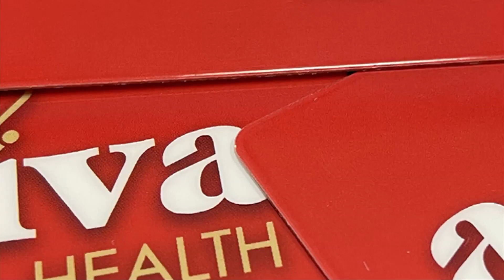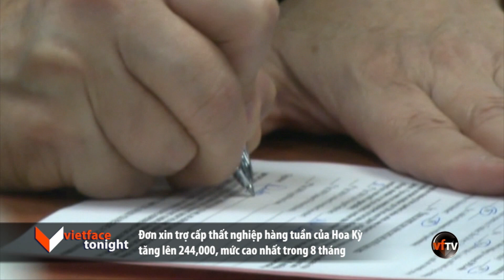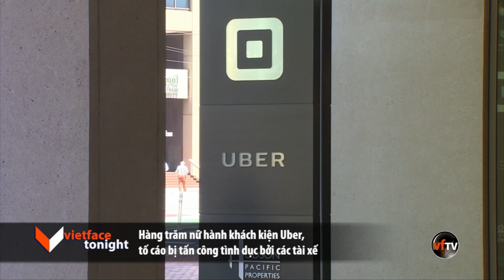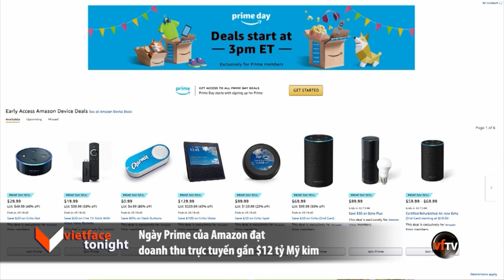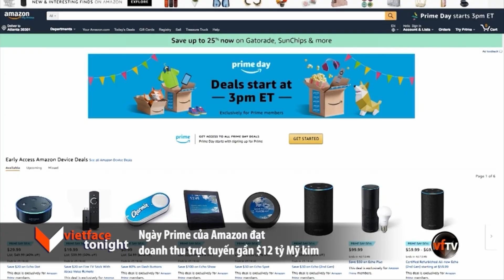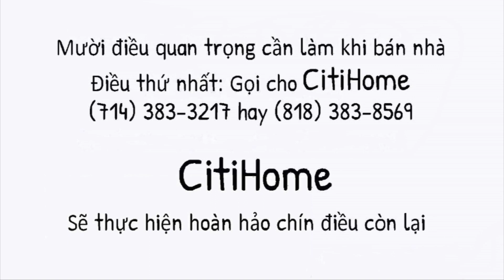VF Tonight | Cựu TT Trump cho biết đã quyết định về việc có ra tranh cử năm 2024 hay không | 7/14/22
1- Cựu TT Trump cho biết đã quyết định về việc có ra tranh cử năm 2024 hay không.
2- Vợ cũ cựu TT Trump, Ivana Trump qua đời ở tuổi 73.
3- Đơn xin trợ cấp thất nghiệp hàng tuần của Hoa Kỳ tăng lên 244,000, mức cao nhất trong 8 tháng.
4- Hàng trăm nữ hành khách kiện Uber, tố cáo bị tấn công tình dục bởi các tài xế.
5- Ý lâm vào khủng hoảng khi Tổng thống từ chối đơn xin từ chức của Thủ tướng.
6- GM lập mạng lưới các bộ sạc xe điện nhanh tại các trung tâm Pilot dọc theo các xa lộ của Hoa Kỳ.
7- Một triệu viên thuốc có chứa fentanyl đã bị thu giữ trong một cuộc đột kích gần Los Angeles.
8- BofA bị phạt 225 triệu Mỹ kim vị chậm giải ngân tiền trợ cấp thất nghiệp trong đại dịch.
9- Ngày Prime của Amazon đạt doanh thu trực tuyến gần $12 tỷ Mỹ kim.